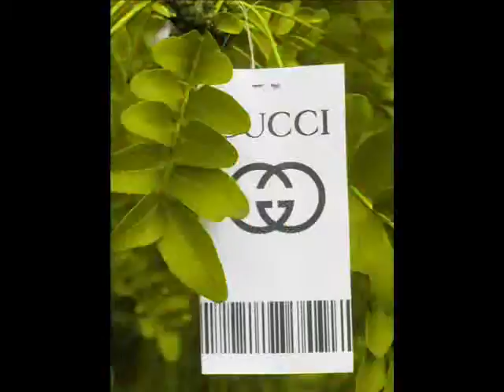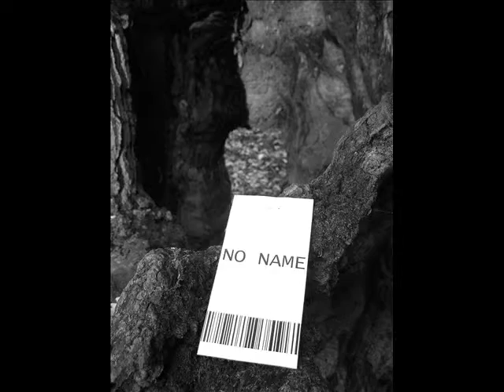"stromy jako luxusní zboží"